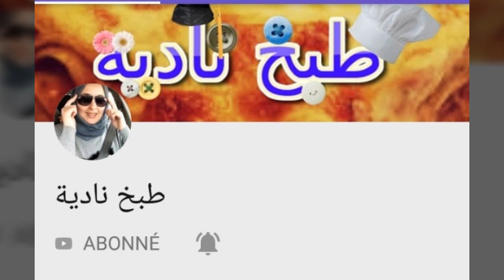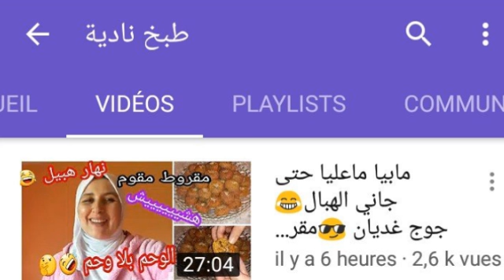نهار تاع تخمال 😱 تمارة فرشت الصالون وسيجور وجدت الغدا دواز لذيذ بززززاف